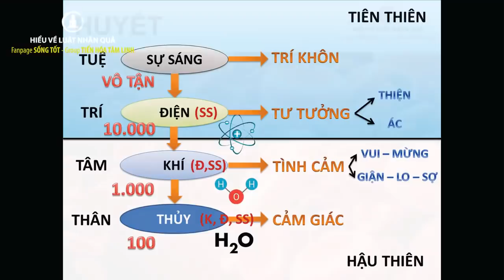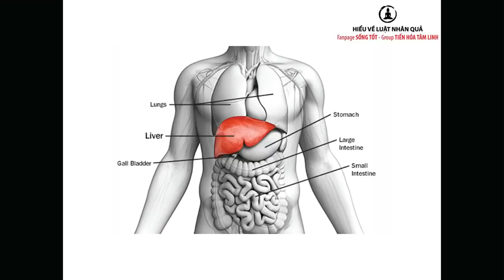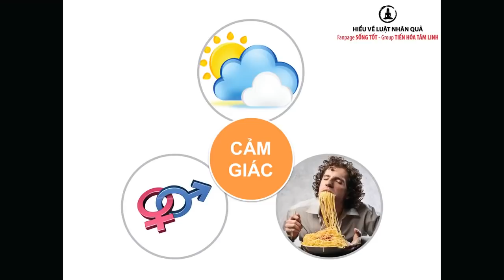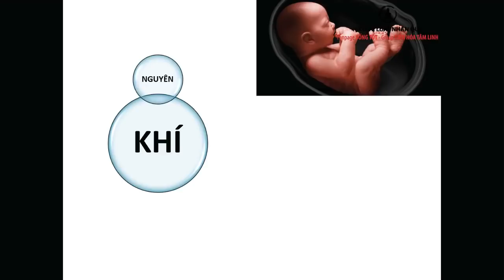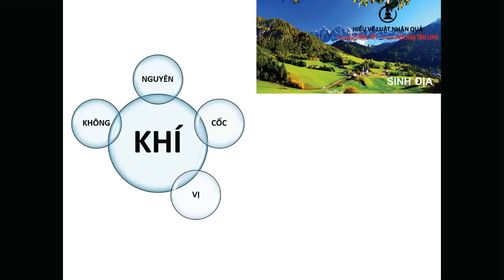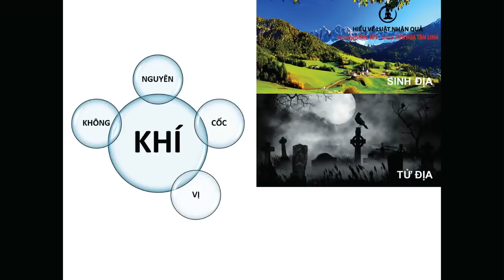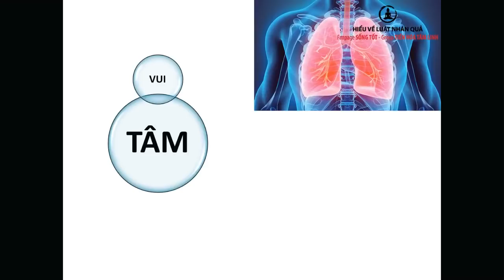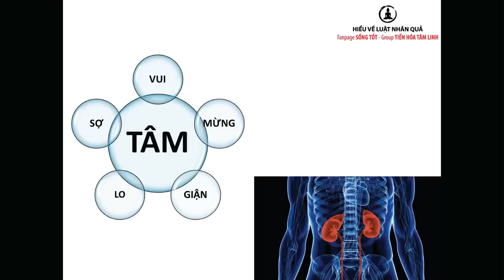Năng lượng Thiền Định phần 2, Hiểu rõ hơn về Các Trạng Thái Tâm | Trần Minh Trung | THẬP THIỆN ĐẠO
Ở Video Năng lượng Thiền Định phần 2 này chúng ta sẽ học rõ ràng hơn về các trạng thái của tâm thức, để hiểu những sai lầm khi bước đầu luyện thiền khiến ta tu lâu mà không có thành tựu. Hãy xem video này nhiều lần để thâm nhập kiến thức quý báu này nhé mọi người.
 Cảm ơn video của anh Trần Minh Trung, một người anh rất đáng kính.